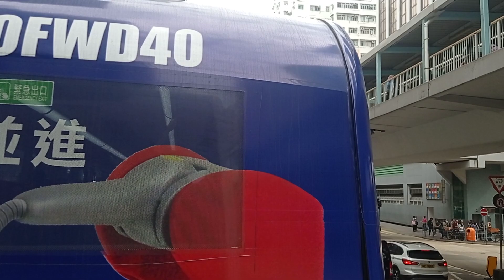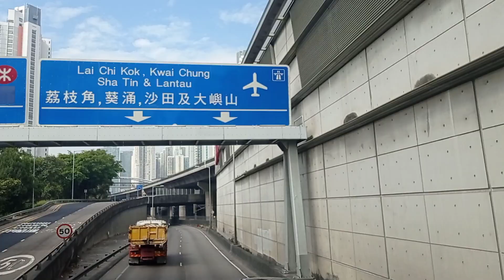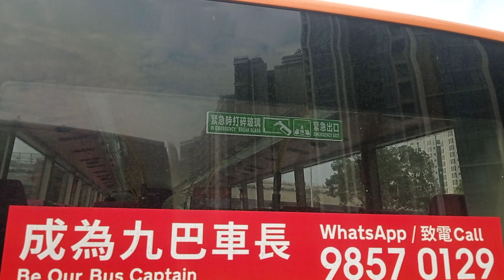(8號幹線特快下集，白石角無限公旅) KMB 272X TH4352 旺角東站往大埔中心(縮時)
開出時間：12:15pm
車牌：TH4352
路線：272X(旺角東站往大埔中心)